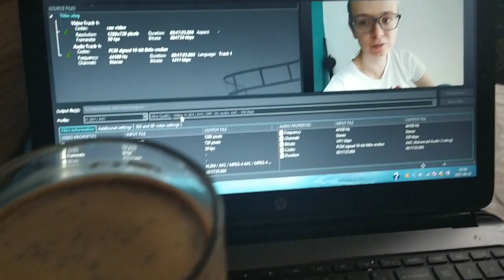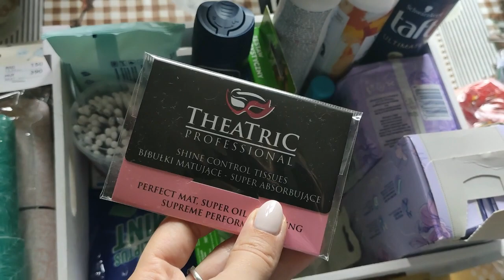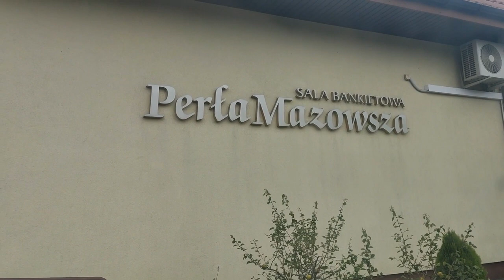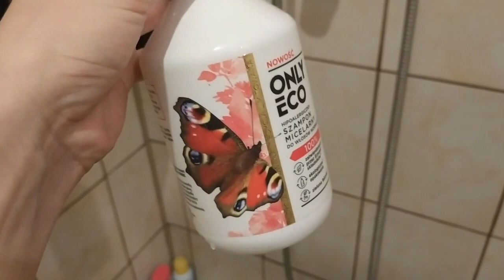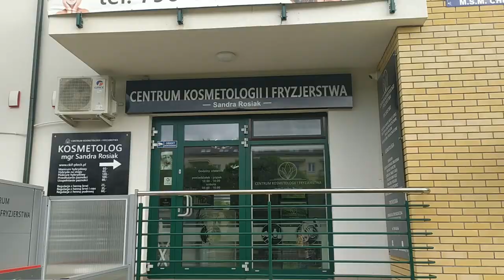Ślubny pazur | Wesele | Wypad na lumpy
Cześć wszystkim!

Zapraszam serdecznie na nowego daily vloga, którym kończę ślubną serię